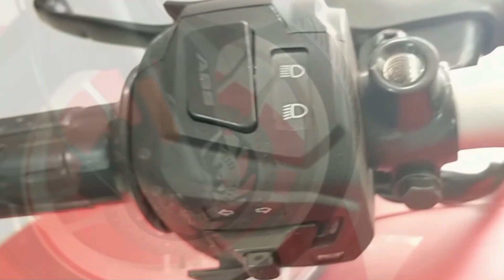Tvs Apache RTR 4V Abs Vs Bajaj Pulsar Ns 160 Abs | Bike Lovers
Current Price:
               # Tvs Apache RTR 4V Abs: 224,990 BDT
               # Bajaj Pulsar Ns Abs: 210,000 BDT

জনপ্রিয় বাইকগুলোর কমপেয়ার রিভিউঃ